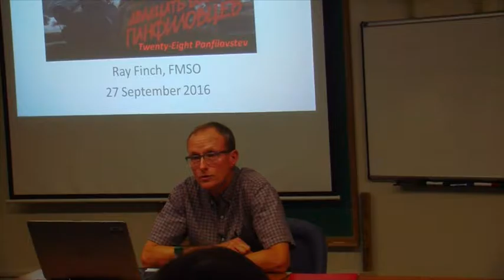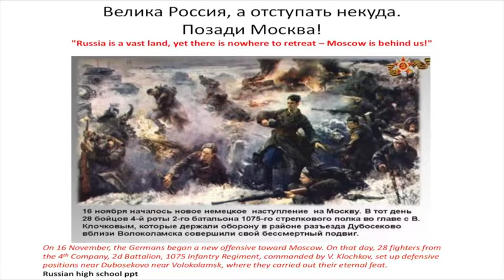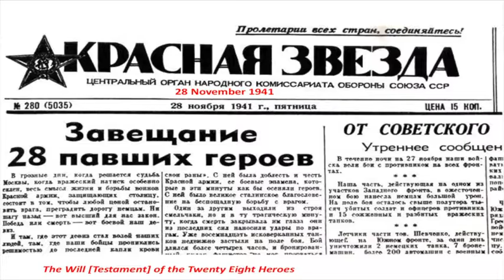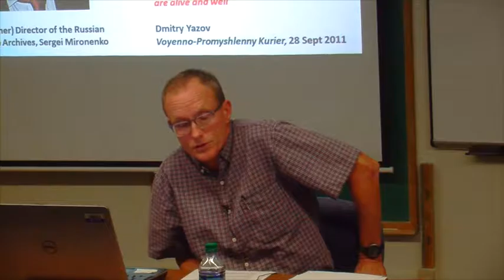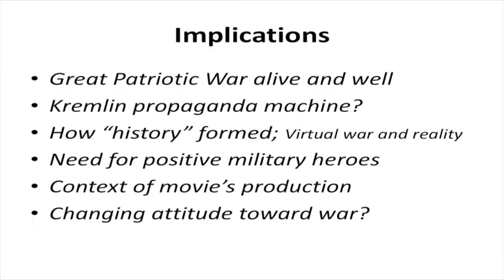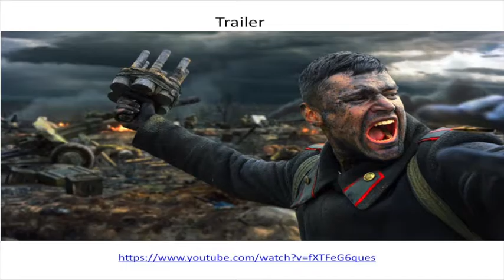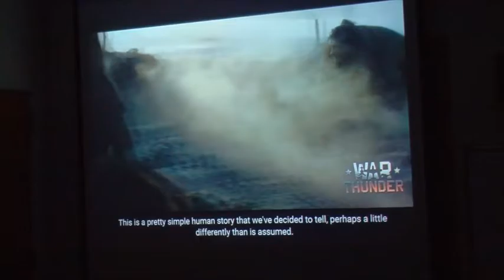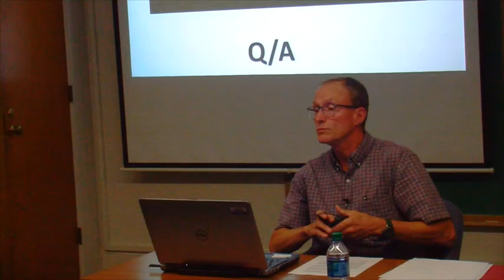Brownbag: Raymond Finch (REES), 9/27/2016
Brownbag: "Defending Moscow: A Screenshot of Patriotism in Russia Today," Raymond Finch (REES)